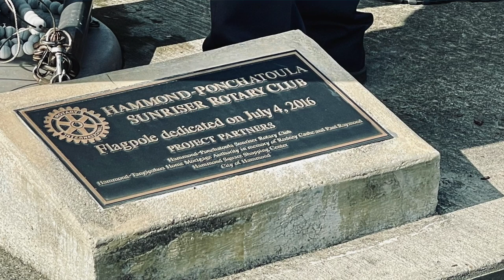Robby Miller | July 4, 2023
Parish President Robby Miller at today's flag raisings,  with a good update on roadwork.